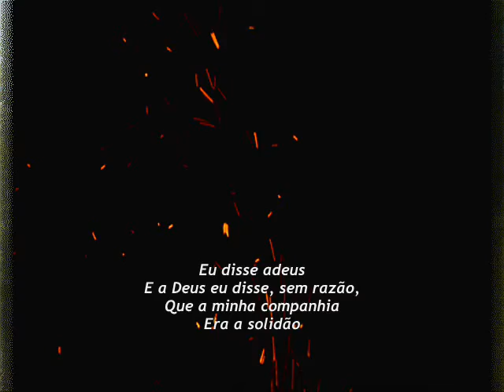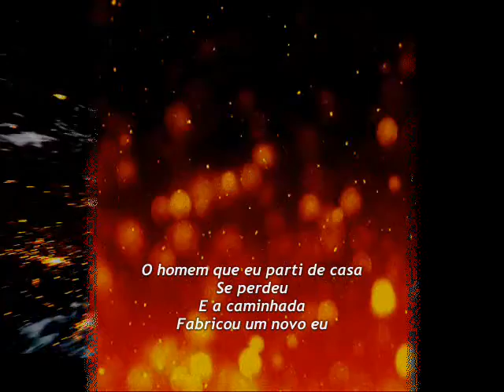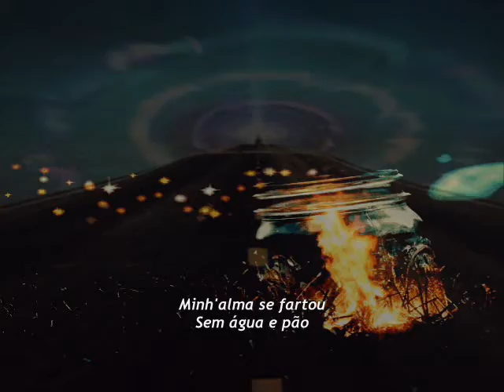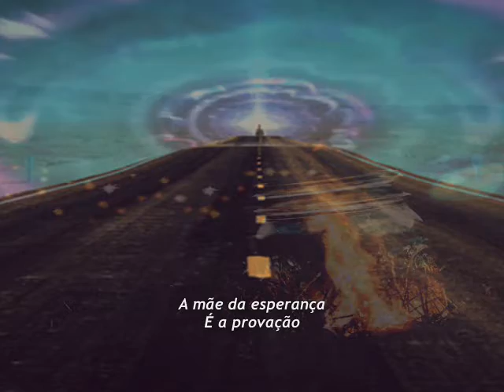A partida e o norte- Estêvão Queiroga